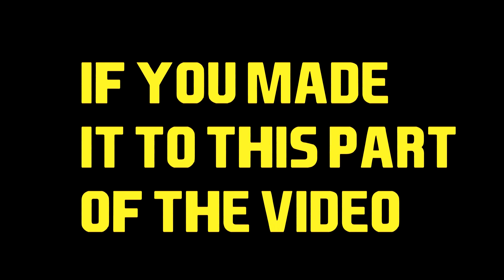I MADE A HUGE MISTAKE! - FIFA17 Road to Glory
●I read all of your comments, and will most likely answer to all

○On this Channel you will see Call Of Duty, FIFA, and sometimes Minecraft.
○I try and give tips to you guys to make you the best at these games.
                                 -  ♕The King♕

IGNORE EXTRA TAGS PLEASE :DD

black op3  black ops  black ops 1  black ops 3  black ops 3 beta  black ops 3 campaign  black ops 3 dlc  black ops 3 guns  black ops 3 sniping  black ops 3 zombies  black ops3  black screen blackops 3  blackops3  blackops3 nuketown  blackops3 team  blackopsiii  blops 3  blops3  bluebird  bo 3  bo2  bo3  bo3 beta  bo3 fix  bo3 multiplayer  bo3 preorder  bo3 ps4  bo3 suggestions  broken  buff call of duty  call of duty bo3  cambiar idioma bo3  camo  campaign  case  challenges  clans  co op  co-op  co-op_campaign  co-op_zombies  cod  cod ad  cod black ops 3 beta  cod bo3 zombies  cod: bo3 combat axe  competitive  customization  dart  destiny  dew and doritios  digital  dissatisfied  dlc  e3  edition  english  equipment  error  feedback  fix  fix this issue  flag player-card  frozen forest  g.i. unit game modes missing  game wont load  gamebreaking  gamemode  gamemodehardcore  glitch  gold  graphic-design  grenades  gun  hard core  hardcore  head_glitch  help  help please!  hype  idea  ideas improvement  juggernog  kuda  lag  langua

MULTIPLAYER
CALL OF DUTY: BLACK OPS 3 MULTIPLAYER REDEFINES HOW CALL OF DUTY IS PLAYED, WITH THE FRANCHISE’S DEEPEST, MOST REWARDING AND MOST ENGAGING EXPERIENCE TO DATE, WITH A NEW CHAIN-BASED FLUID MOVEMENT SYSTEM, AS WELL AS NEW WAYS TO RANK UP, CUSTOMIZE, AND GEAR UP FOR BATTLE.

STANDARD & DIGITAL-STANDARD
Call of Duty(R): Black Ops 3 is a dark, gritty future where a new breed of Black Ops soldier emerges and the lines are blurred between our own humanity and the cutting-edge military technology that define the future of combat.
JUGGERNOG EDITION
The Call of Duty®: Black Ops III Juggernog Edition is the ultimate Collector’s Edition for Black Ops fans. It comes loaded with a cache of collectible items - including a fully-functional Juggernog Mini-Fridge and bonus digital content that will prepare you for the latest Black Ops adventure.
HARDENED EDITION
Call of Duty®: Black Ops III Hardened Edition includes collectible physical items and exclusive digital content designed to enhance your in-game experience.
STANDARD & DIGITAL-STANDARD
Call of Duty: Black Ops III deploys its players into a future where biotechnology has enabled a new breed of Black Ops soldier. Call of Duty: Black Ops III for PlayStation 3 and Xbox 360 features two modes: Multiplayer and Zombies, providing fans with an expansive Multiplayer and an all-new film-noir Zombies adventure that takes gameplay to a new level.
Call of Duty: Black Ops III PlayStation 3/Xbox 360 version does not include a single player campaign game mode, and does not contain all game features present in the PlayStation 4/Xbox One version. Game performance will vary by platform. Internet connection required.
LIMITED EDITION PLAYSTATION 4 BUNDLE
Featuring a fully customized, sleek PlayStation®4 and DualShock®4 wireless controller inspired by the dark, futuristic world of Call of Duty: Black Ops 3, there’s no better place for the ultimate Call of Duty fan to immerse themselves into a new breed of Black Ops. This PlayStation®4 Limited Edition a

poor matchmaking spawn issues  pre-order  prestige  prestige rewards  private match  problem  project blue bird  ps3  ps4  question  ranks  redeem code  redeeming a code  ruined  sbmm  score-streaks scorestreaks  seasonpass  secret website  secrets  servers  sniping  spawn trap  spawn trapping  spawns  special edition  specialist abilities  specialists  split screen  split-screen  splitscreen  startup  story strict nat  stuff  suggestions  suggestions;  support  tokens  trailer  treyarch  turn  uk  unlock tokens  update  us clans  voicelines  water  weapons  what needs to be fixed  why are assault rifles weak ?  ww2 xbox  xbox 360  xbox 360 cod bo3  xbox one  xboxone  zombies